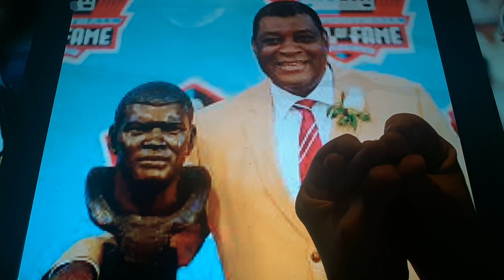Horacio the handsnake - Dave Robinson (football player)